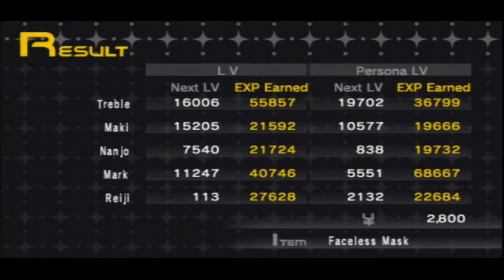Let's Play: Persona (PSP) - SEBEC 26 "God Complex"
Kandori would be a tough fight, except we have access to his greatest weakness: Guns.